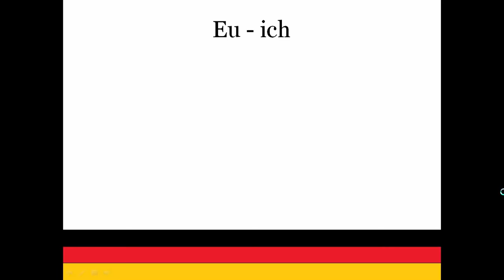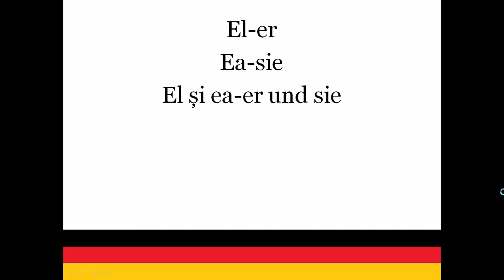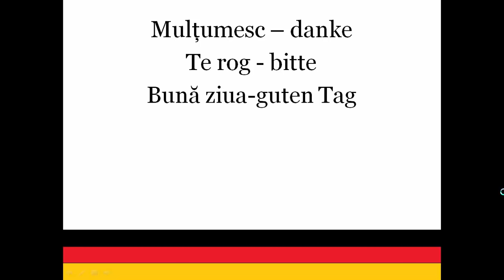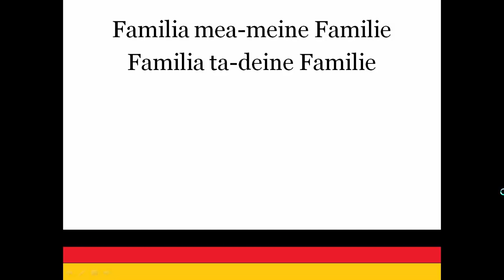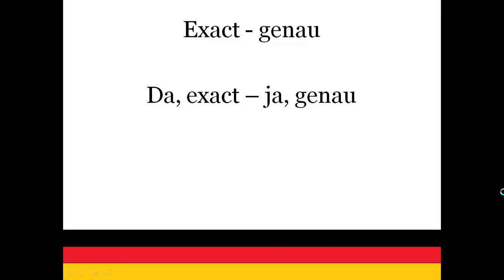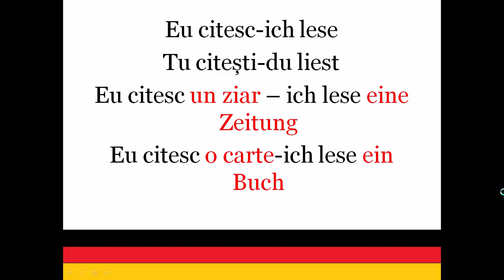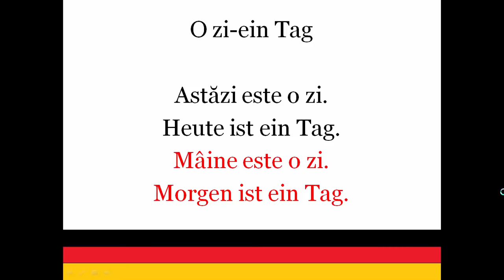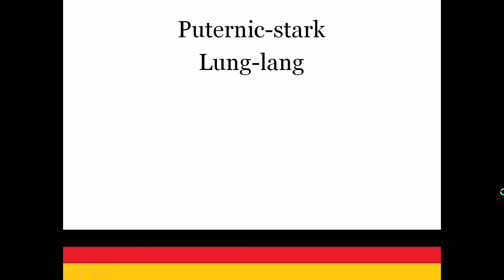Invata germana in 10 zile | CURS INTENSIV A1 | LECTIA 1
Acest curs super intensiv este conceput special pentru cei care doresc sa invete limba germana la nivel de conversatie intr-un timp foarte scurt. Cursul intensiv A1 este structurat in asa fel incat, in doar 10 zile o sa cunoasteti bazele limbii germane dar pentru acest lucru, trebuie sa mergeti pana la capat si sa urmati acest curs complet pana in ziua a 10-a.
Pentru cei care sunt sceptici si nu cred ca in doar 10 zile se pot pune bazele unei limbi straine, ii invit sa urmareasca acest curs intensiv si isi vor schimba parerea.
Succes!